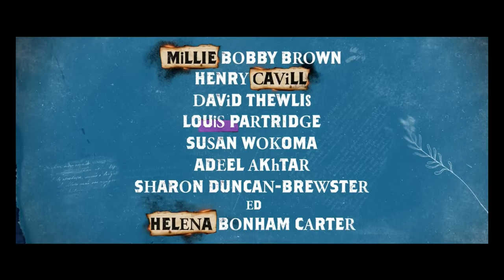ENOLA HOLMES 2 |Trailer Ufficiale - Parte 2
É uscito il trailer di "enolaholmes2 " dal 4 Novembre solo su netflix .

Trama del film:
Fresca del successo del suo primo caso risolto, enolaholmes ( milliebobbybrown ) decide di seguire le orme del famoso fratello sherlock (henrycavill ) e apre la sua agenzia investigativa, scoprendo che la vita da detective a contratto non è priva di problemi. Rassegnata ad accettare la cruda realtà della vita adulta, la giovane sta per chiudere bottega quando una fiammiferaia squattrinata le offre il suo primo vero incarico: ritrovare la sorella scomparsa. Ma il caso è più complesso del previsto ed Enola si ritrova in un mondo pieno di pericoli: dalle sinistre fabbriche e i vivaci locali londinesi all'alta società fino al 221B di Baker Street. Davanti a un pericoloso complotto, Enola chiede l'aiuto degli amici e anche del fratello per andare a fondo del mistero. L'agenzia si rimette in moto!

HarryBradbeer firma la regia di ENOLA HOLMES 2, JackThorne la sceneggiatura mentre Harry Bradbeer e Jack Thorne il soggetto. Tra nuovi amici e nemici, il cast comprende Millie Bobby Brown, Henry Cavill, davidthewlis , louispartridge , SusanWokoma , AdeelAkhtar , SharonDuncan-Brewster ed helenabonhamcarter .